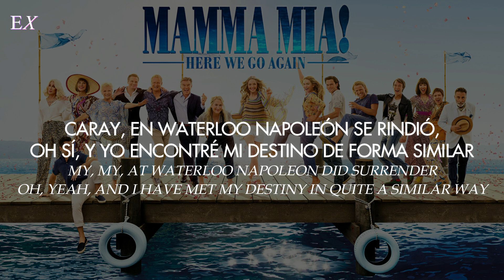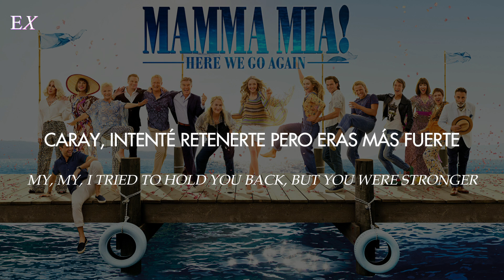Hugh Skinner - Waterloo (Español + Inglés) || Mamma Mia! Here We Go Again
➢ Canción: Waterloo
➢ Cantante: Hugh Skinner, Lily James
➢ Album: Mamma Mia! Here We Go Again (Original Motion Picture Soundtrack)
➢ Fecha: 2018